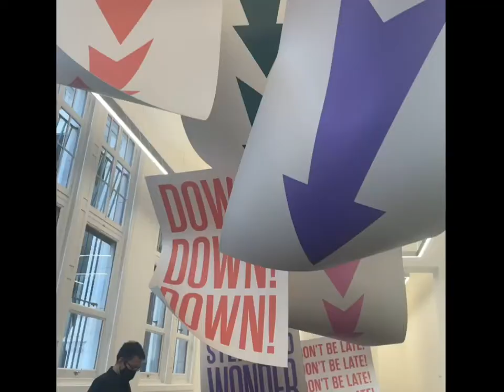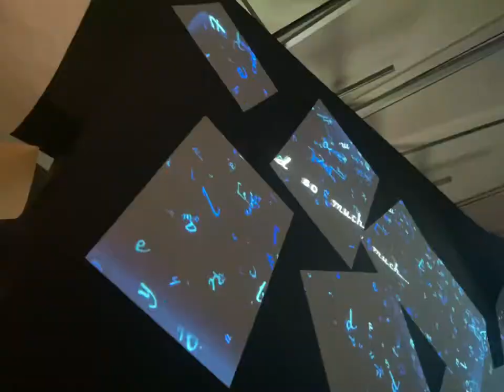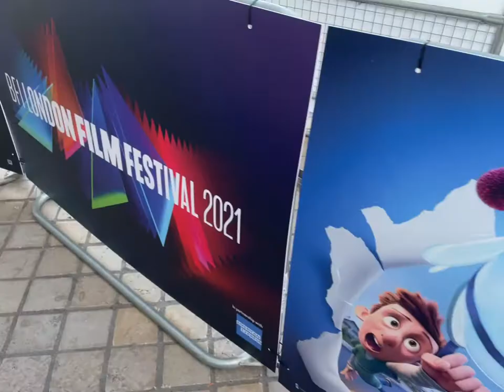2021 London Vlog No.2 - Explore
2021 London Vlog No.2 - October
來到英國的第二週了
趁著好天氣出去探險